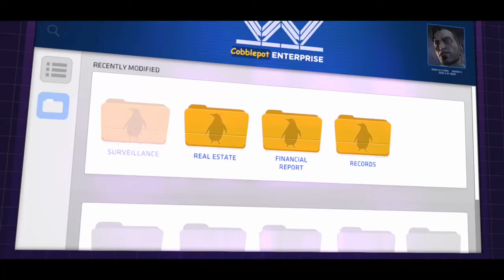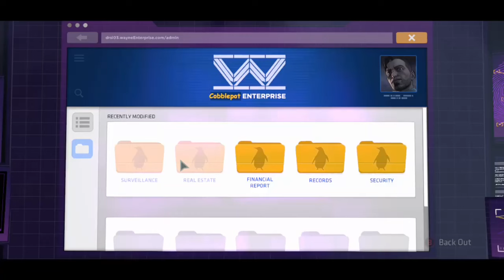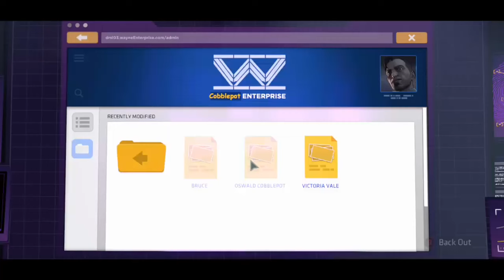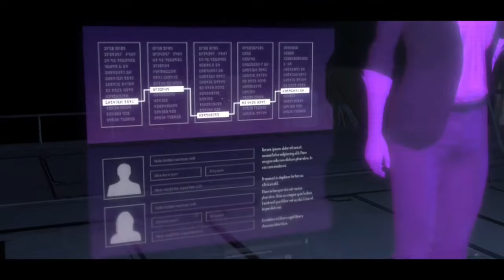THE “BACKDOOR KEY” - Batman Chapter 5 - Part 22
The Penguin and Lady Arkham changed files at Wayne Enterprise and nothing can override the fixes except a skeleton key. Owned by none other than our favorite bat loving cat